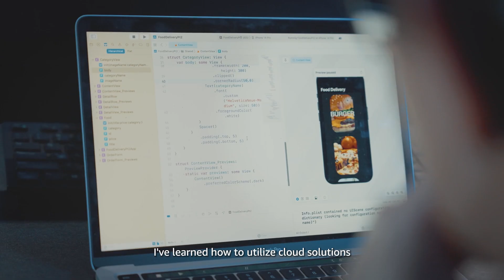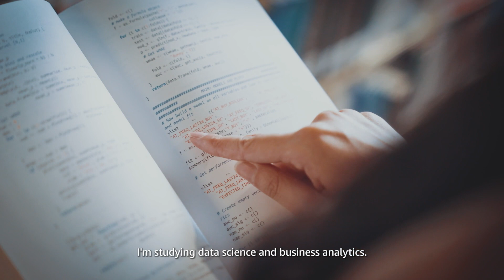APU & AWS Skills to Jobs Collaboration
Asia Pacific University of Technology and Innovation collaborates with AWS Skills to Jobs team to bring emerging technologies onto campus. The upskilling efforts and knowledge transfer to APU's academicians ensure APU's talents and students are always high on employability and are ready for the workforce.

Thank you Amazon Web Services for this amazing opportunity.

Video credits to@amazonwebservices